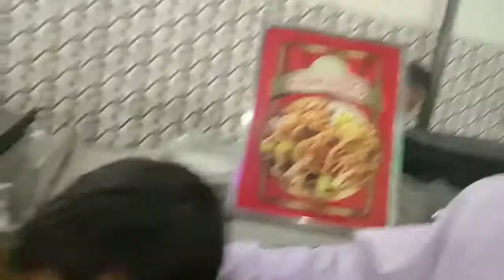vlog#23: दुल्हन का ऐसा डाँस देखकर दूल्हा भी दंग रह गया। 😱